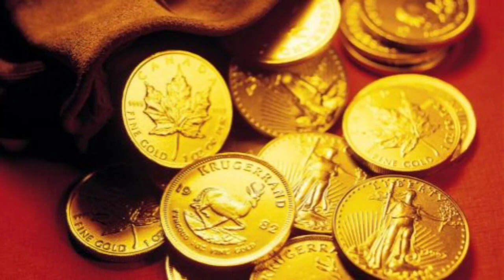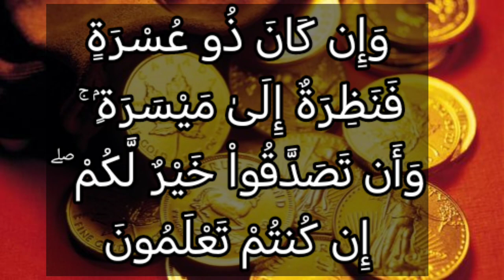تفسير سورة البقرة ٢٨٠: وإن كان ذو عسرة فنظرة إلى ميسرة ۚ وأن تصدقوا خير لكم ۖ إن كنتم تعلمون...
التفسير الميسر : وإن كان المدين غير قادر على السداد فأمهلوه إلى أن ييسِّر الله له رزقًا فيدفع إليكم مالكم، وإن تتركوا رأس المال كله أو بعضه وتضعوه عن المدين فهو أفضل لكم، إن كنتم تعلمون فَضْلَ ذلك، وأنَّه خير لكم في الدنيا والآخرة.